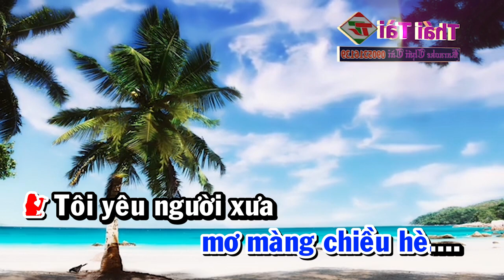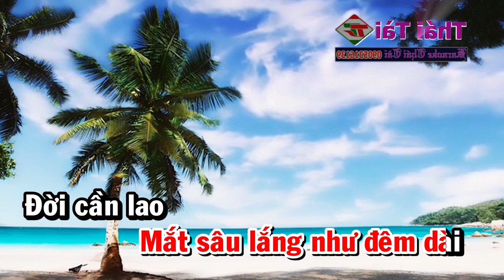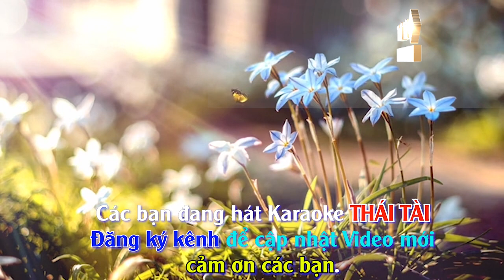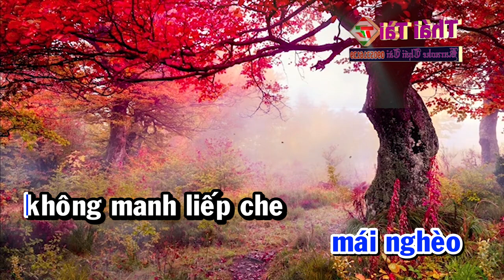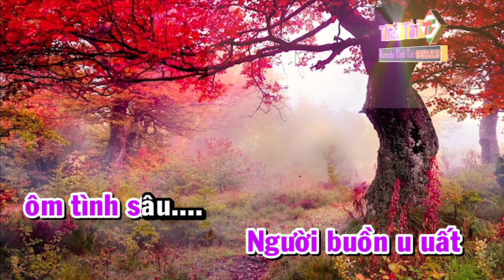Karaoke Nhạt Nắng Song Ca Nhạc Sống | Thái Tài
❖ Bài hát : Nhạt Nắng
❖ Sáng tác : Y Vân & Xuân Lôi
❖ Thể loại :  karaoke
❖ Trình bày : Thái Tài
❖ Bản quyền thuộc về :